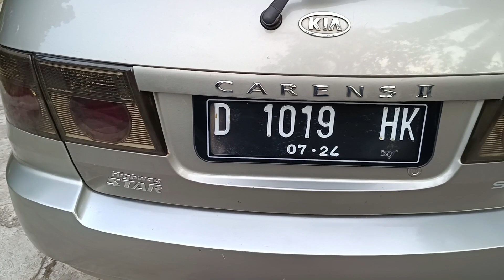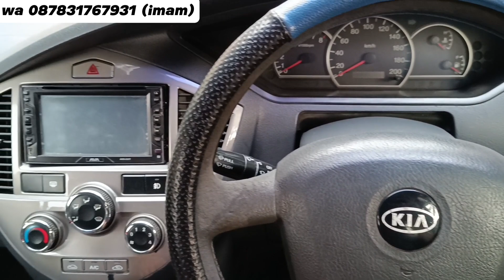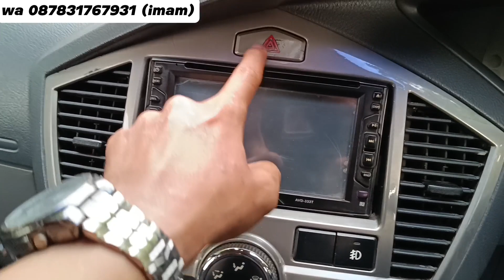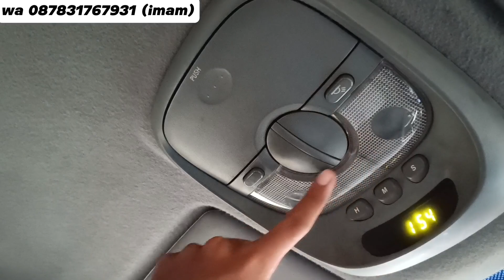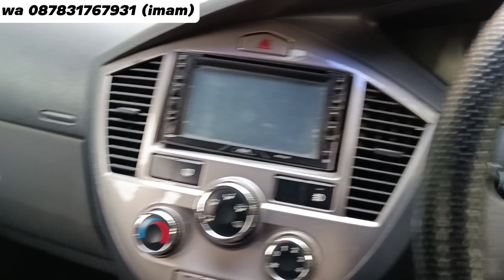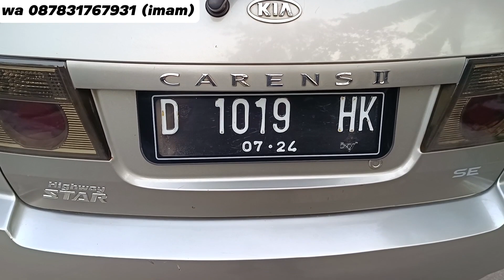KIA CARENS 2 SE MANUAL 2005 MOBIL KELUARGA NYAMAN MEWAH HARGA MURAH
KIA CARENS 2 SE MANUAL 2005 MOBIL KELUARGA NYAMAN MEWAH HARGA MURAH  @ImamArivinmobilbekas

kia carens 2 dijual
harga kia carens 2 manual 2005 adalah 61.9jt NEGO
Kredit syariah kia carens 2 2005
DP 22jt
1.686 x 3th
2.255 x 2th
3.963 x 1th

Spesifikasi kia carens 2 manual 2005
Body kaleng utuh
cat orisinil spet mulus
interior dicover rapi
AC dingin
kaki-kaki ok
mesin joss
pajak hidup

Pada video ini saya me review kia carens 2 2005 manual. kia carens II adalah sebuah mobil mpv mewah dengan harga murah. mesin kia carens 2005 berkapasitas 1.8cc injeksi. fitur kia carens 2 manual 2005 sudah sangat lengkap. konsumsi bbm kia carens 2 juga tergolong irit untuk mobil bermesin 1.8cc, selain itu perawatan kia carens 2 dan spareparts kia carens 2 ini sudah sangat banyak di pasaran apalagi online.

kelebihan dan kekurangan kia carens 2 jika dibandingkan maka akan lebih banyak kelebihan dibandingkan dengan kekurangannya, karena kia carens 2 2005 manual ini harganya murah, fitur lengkap, irit bbm, mewah dan nyaman dikendarai. kelebihan dan kekurangan kia carens 2 manual 2005 jika dibandingkan akan lebih banyak kelebihannya.

anda juga bisa menjadikan kia carens 2 ini sebagai kia carens 2 modifikasi, karena kia carens 2 ini bisa dengan mudah di modif. kia carens ini ada 2 varian transmisi yaitu kia carens 2 matic dan kia carens 2 manual. kia carens 2 2005 ini bisa anda milii dengan harga yang murah hanya 58juta masih bisa nego.

kia carens ini bermesin 1.8cc berpenggerak roda depan namun kia carens 2 di tanjakan tetaplah kuat nanjak. kia carens ini masuk ke indonesia sejak tahun 2000 hingga generasi kia carens 2 2007. untuk kia carens 2005 ke generasi kia carens 2 2004 tidak banyak perubahan bahkan masih sama. kia carens juga memiliki 2 type yaitu kia carens 2 se dan kia carens ex dan semua type tersebut bisa dijasikan sebagai kia carens 2 modif.

kia carens 2 boros? nah untuk masalah irit atau borosnya itu sebenarnya kita harus objektif, untuk ukuran kia carens dengan cc 1.8 maka konsumsi bbm nya tidak boros. anda bisa menonton video saya ini kia carens 2 review untuk mengetahui seperti apa unit kia carens tersebut.